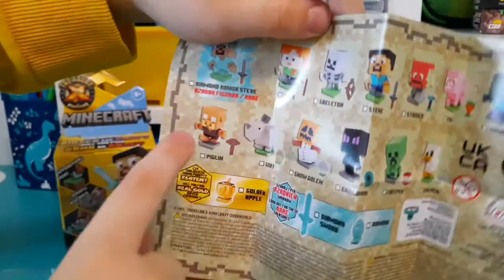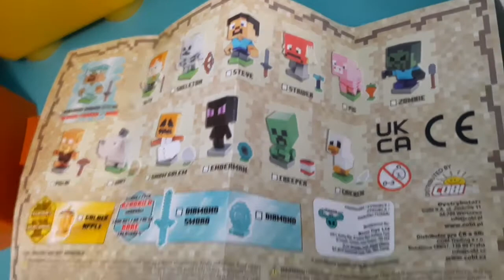Minecraft Treasure X | jakie figurki Minecraft Treasure X trafiłem❔ Nowość od Treasure X Minecraft